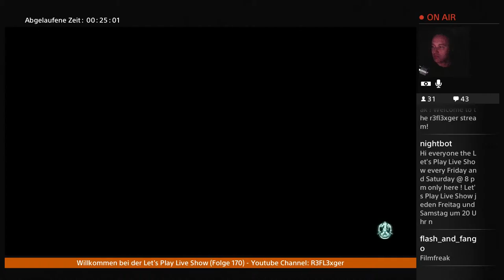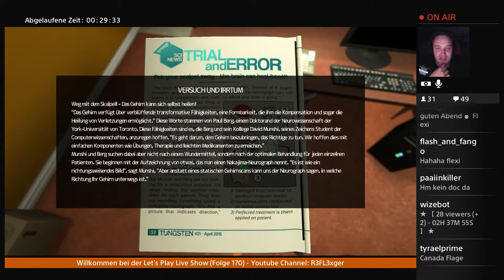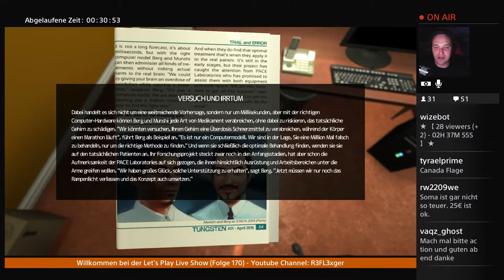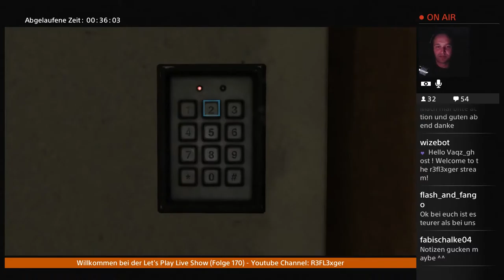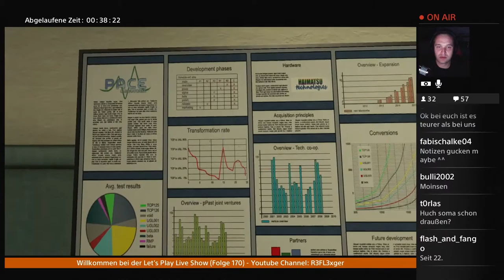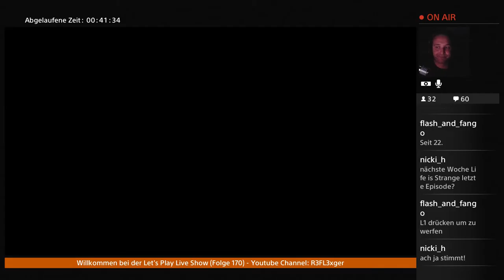Let’s Play SOMA(PS4 Gameplay)German #2 Dr. Monchichi